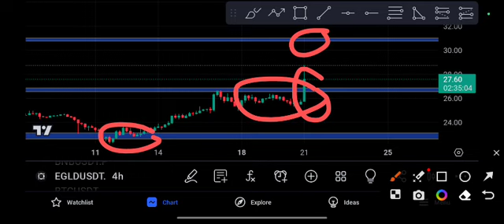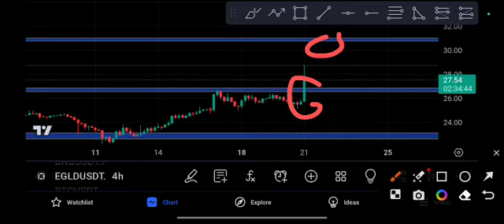EGLD COIN Shocking News today Price Prediction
Queries Solved:
1.  today target
2.  price today
3.  price prediction
4.  token today target